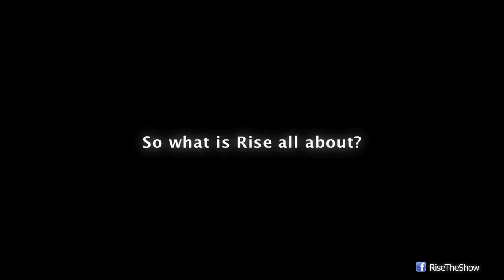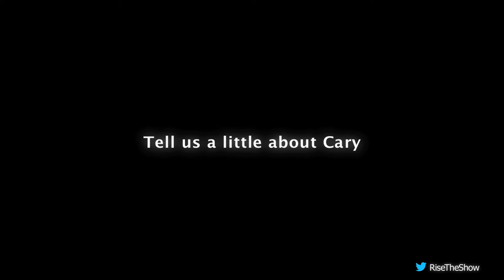Just What Is Rise Anyways?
A ton of Risers have been asking for more details on what they're actually going to see in January when Rise launches on abcspark.ca. Who better to give you the inside scoop than the co-creators Dianna Bodnar, Moze Mossanen and Andrew Pope?